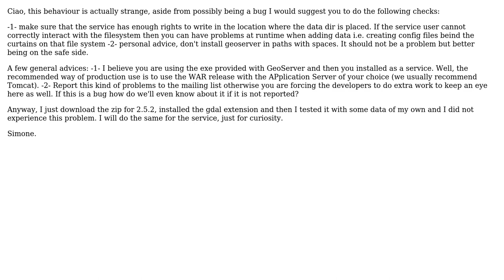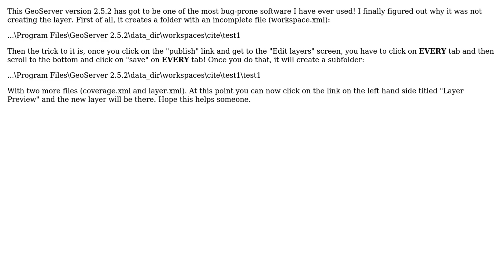GIS: MrSid layer not showing up using GeoServer 2.5.2 (2 Solutions!!)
GIS: MrSid layer not showing up using GeoServer 2.5.2

With thanks & praise to God, and with thanks to the many people who have made this project possible! You are responsible for your own actions.